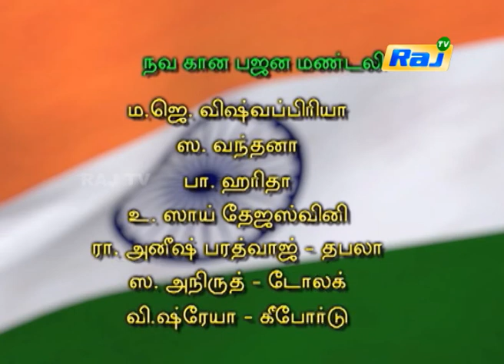Bakthi Sudandiram | Independence day Special | Dt - 15.08.2019 | RajTv